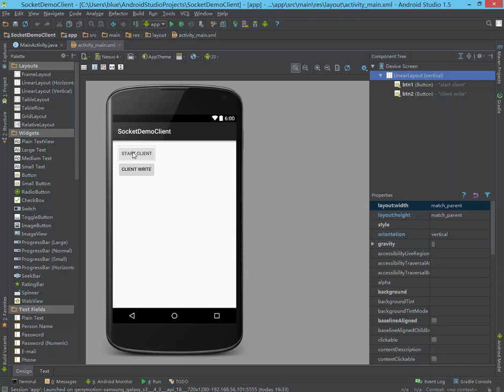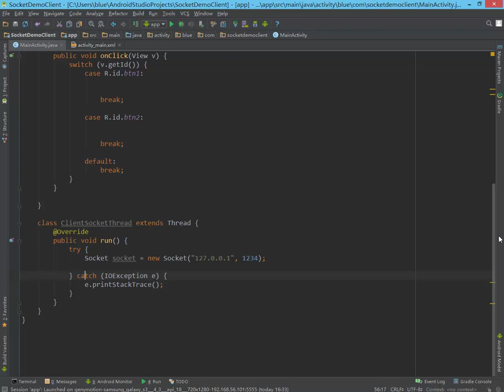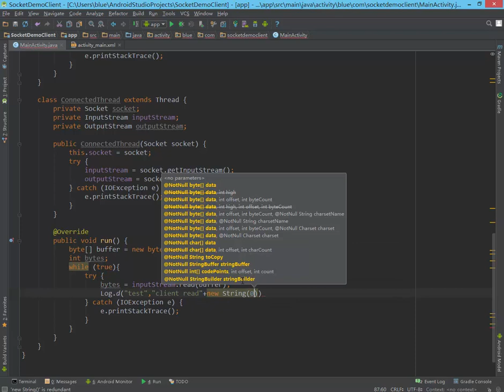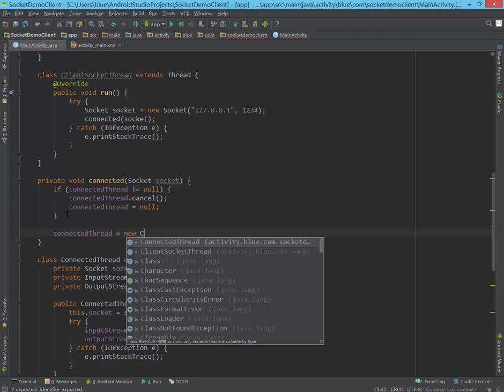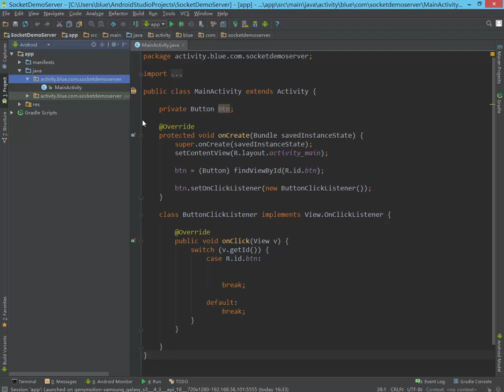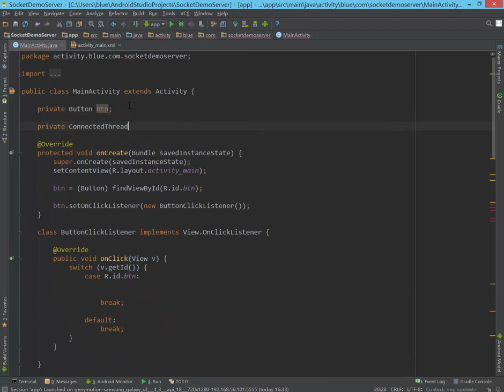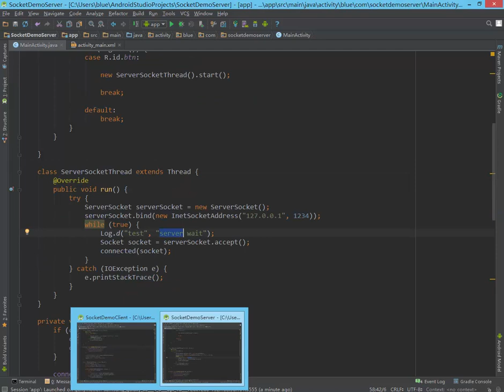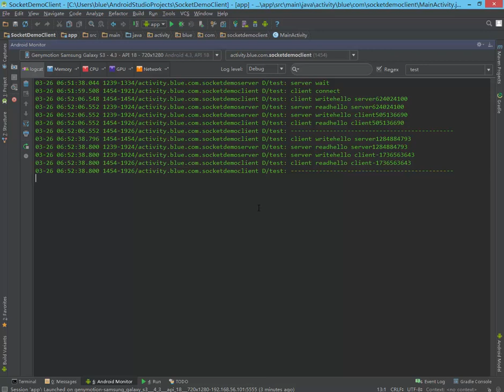Android网络编程实战4 Socket通信